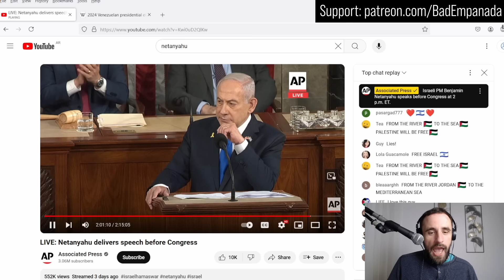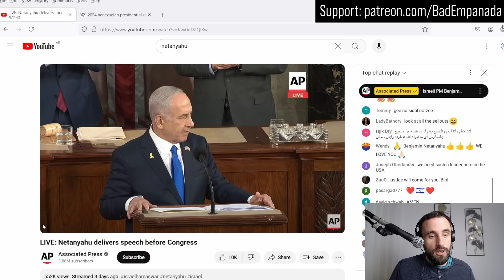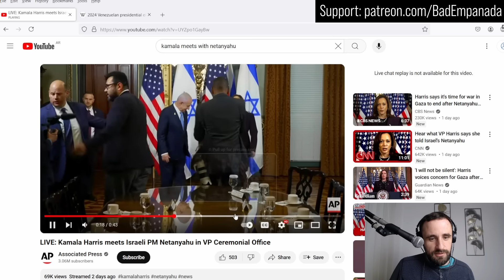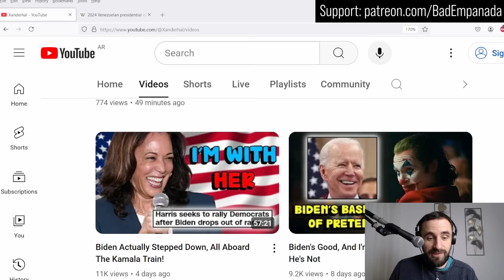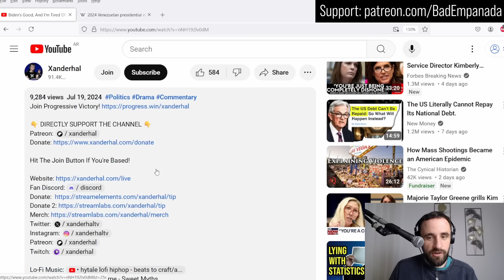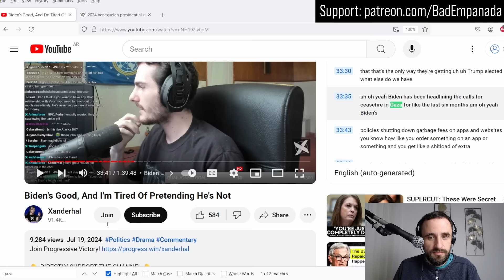Netanyahu Tours USA to Thunderous Applause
Benjamin Netanyahu, currently committing genocide alongside the US government, toured the US and not only had no issues, but was beloved by its politicians and people, and especially Kamala Harris!